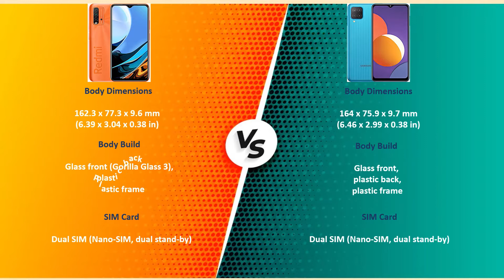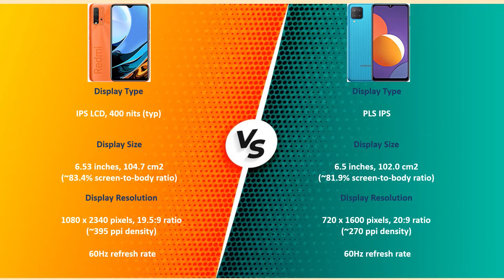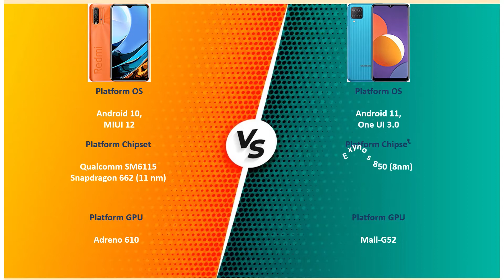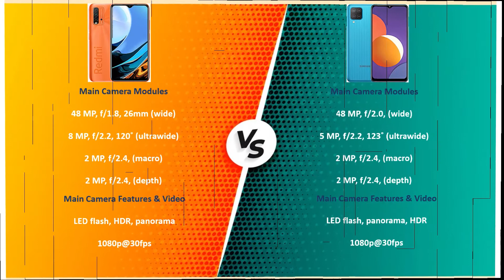Xiaomi Redmi 9T VS Samsung Galaxy M12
Comparison Between Redmi and Samsung Latest Smart Phones .